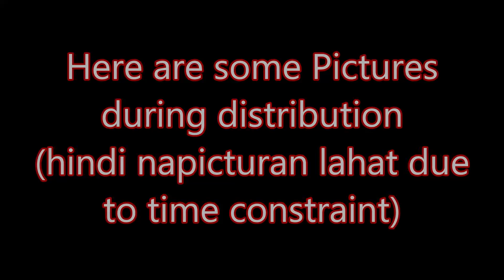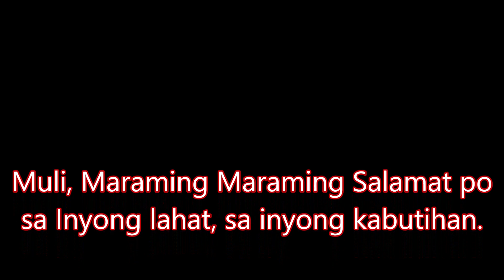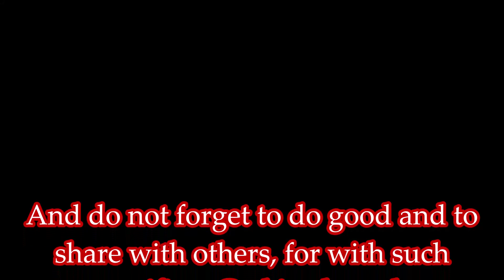Cooleet Shop 4th Payout I Sharing Blessings I Thanks Giving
shows my sharing activity after our 4th youtube payout in 2 years of vlogging featuring sir Edvin Magno